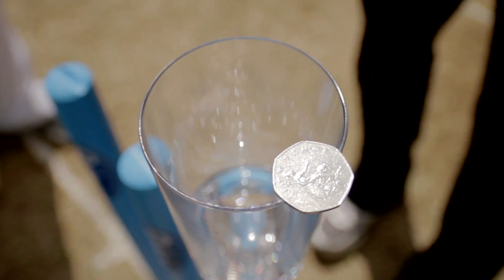Muralitharan vs Swann - Rubicon Cricket 50:50 Challenge [HD]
Graeme Swann and Muttiah Muralitharan, Rubicon Ambassadors, introduce the 50:50 challenge.
Look at the miraculous spin bowling of Murali, a true legend!